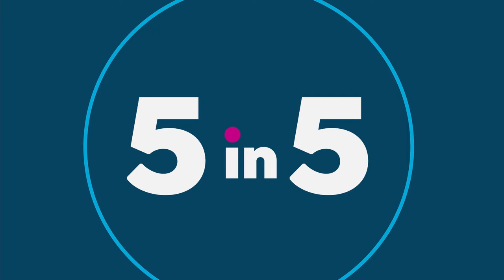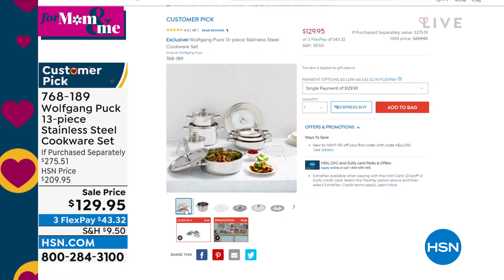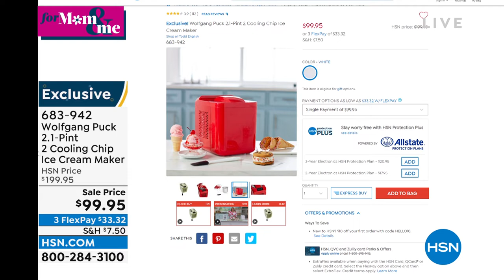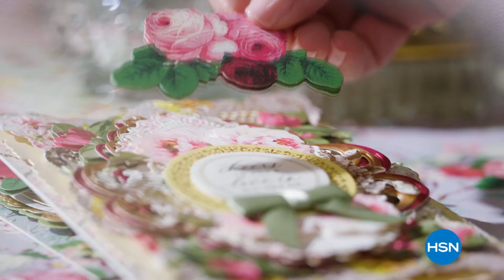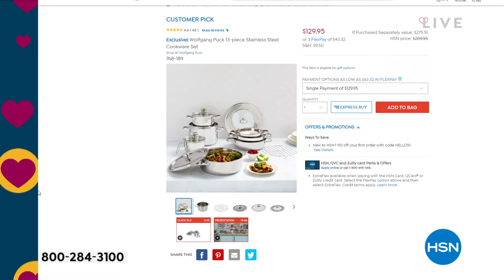HSN | Chef Wolfgang Puck 04.19.2022 - 11 PM